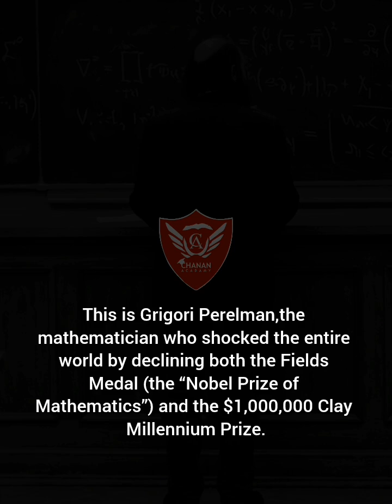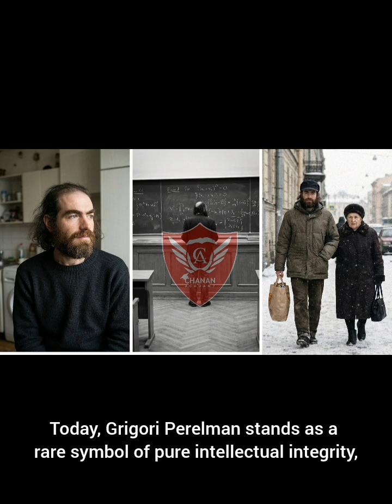Meet Grigori Perelman the Great Mathematician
The Genius Who Walked Away From Wealth and Fame

This is Grigori Perelman, the mathematician who shocked the entire world by declining both the Fields Medal (the “Nobel Prize of Mathematics”) and the $1,000,000 Clay Millennium Prize.

Perelman, a quiet and intensely brilliant Russian mathematician, solved one of the hardest problems in modern mathematics, the Poincaré Conjecture, a challenge that defeated the greatest minds for over a century. His proof didn’t just solve a puzzle; it reshaped modern geometry and topology.

But what truly made him unforgettable was not just his genius…
It was his character.

In 2006, when awarded the Fields Medal, he refused to attend the ceremony.
Why?
Because he believed that mathematics should not be about celebrity or competition. He felt the community handled the recognition unfairly toward other contributors and he wanted no part in that.

Then in 2010, when the Clay Mathematics Institute offered him $1 million for the same achievement, Perelman turned it down as well. He famously said he was not interested in money or fame, and that the award did not reflect the collaborative nature of mathematical progress.

After this, he quietly withdrew from the academic world and returned to a simple life in Saint Petersburg. No spotlight. No interviews. No celebration.

Today, Grigori Perelman stands as a rare symbol of pure intellectual integrity a reminder that true greatness is not always loud, and that brilliance does not need applause to shine.